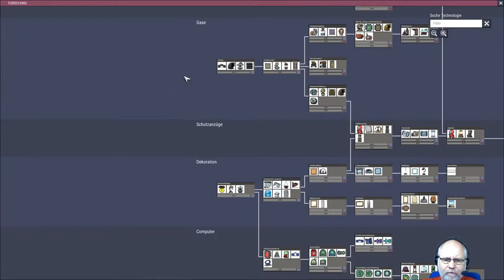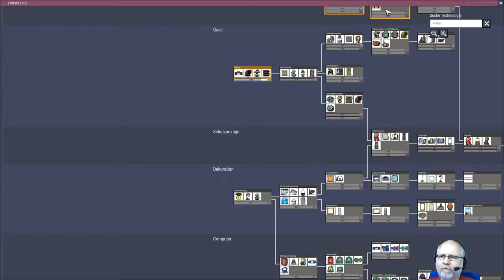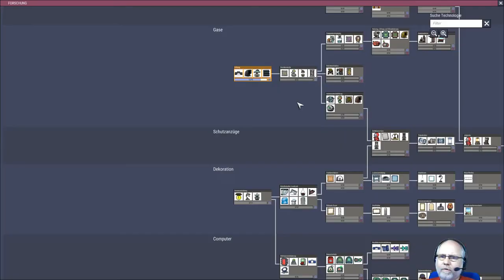Oxygen not included deutsch Staffel 2 Folge 7